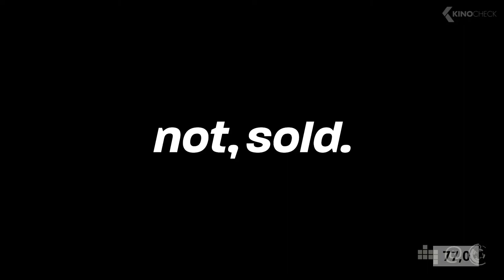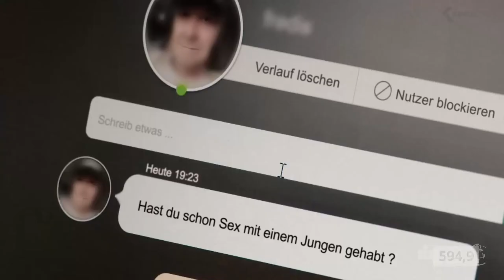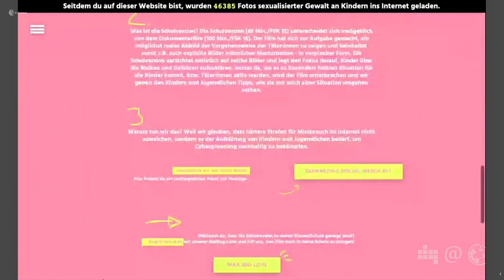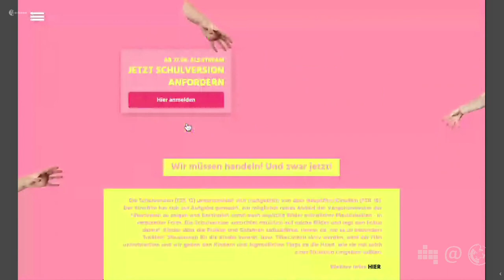Gefangen im Netz | Henriette Ahrens | 107. Netzpolitischer Abend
Gefangen im Netz  (2020, 100 Minuten, FSK 16, imdb), ein tschechischer Dokumentarfilm von Barbora Chalupová und Vít Klusák, der sich mit sexuellem Missbrauch Minderjähriger im Netz (Cyber-Grooming) auseinandersetzt. In einem Experiment geben sich drei volljährige Schauspielerinnen als Kinder aus, die dann in realen Chats erschreckend schnell und explizit von Männern angesprochen werden. Es gibt dazu eine Schulversion (63 Minuten, FSK 12), in der die Schauspielerinnen den Schülern direkt Tipps geben, wie man sich möglichst sicher im Netz verhält. Ergänzt wird diese Version mit Unterrichtsmaterialien.Henriette Ahrens von der Agentur notsold wird den Film vorstellen und über das Verleihkonzept in Deutschland informieren.